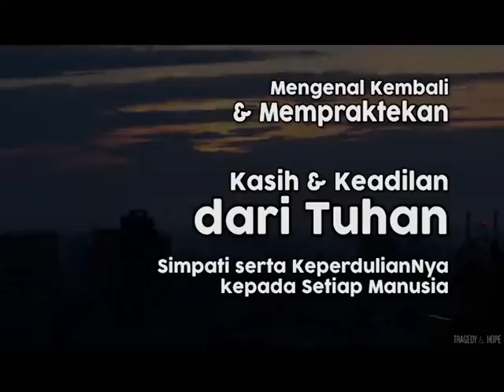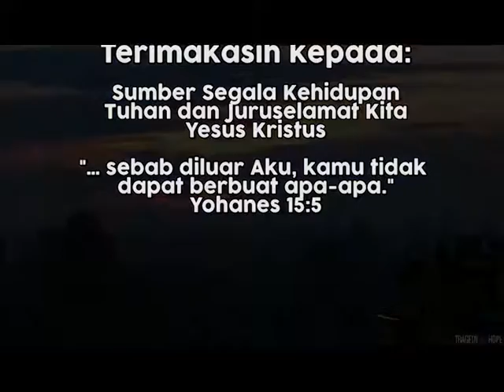"Kemurahan & Keadilan: Ciri dari Umat Tuhan" - SS Peran Jemaat -W03 | 01: HCBN INDONESIA